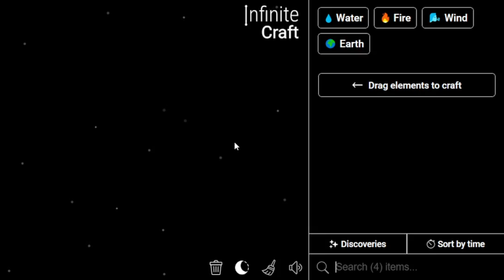How to Make Rope in Infinite Craft | Get Rope in Infinite Craft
Master the art of crafting with our Simple Infinite Craft Recipes Tutorials! Learn how to obtain a Rope in the immersive world of Infinite Craft. Unleash your creativity and explore the possibilities with our step-by-step guides!

📜 Featured Infinite Craft Recipes:

Rope ,